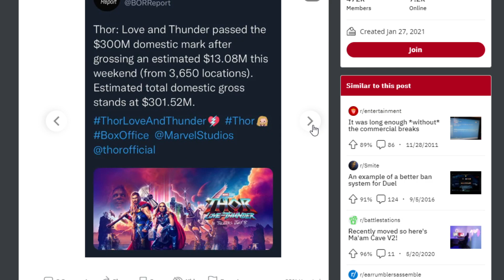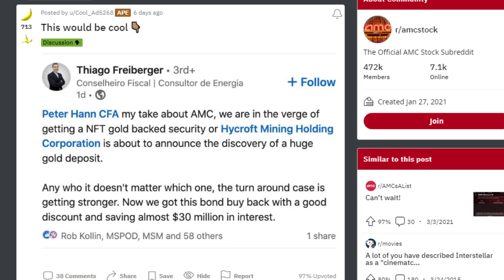AMC STOCK: MORE BULLISH NEWS!!